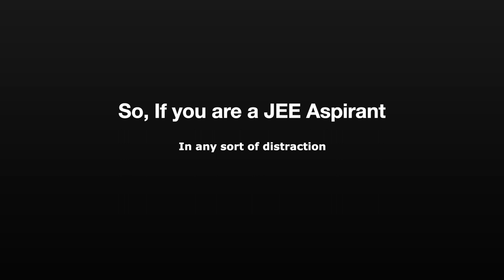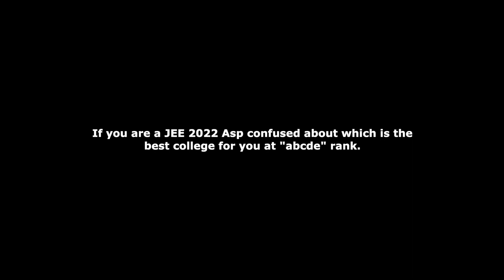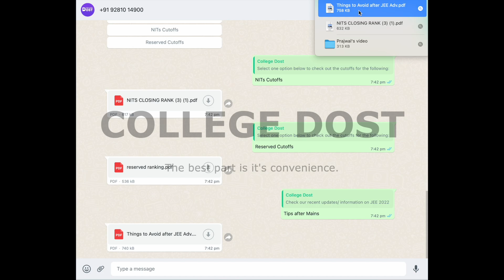Got 99.2%ile in JEE Mains and don't want to give JEE Advanced 🤯